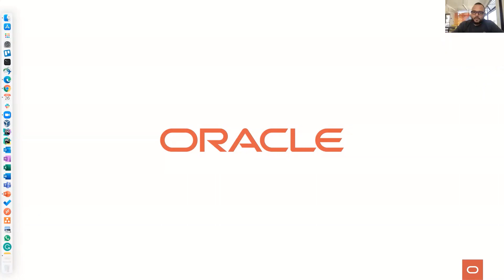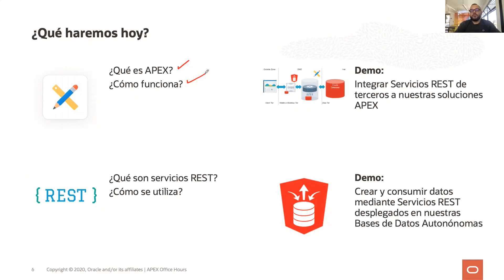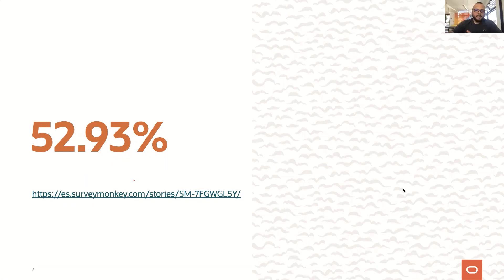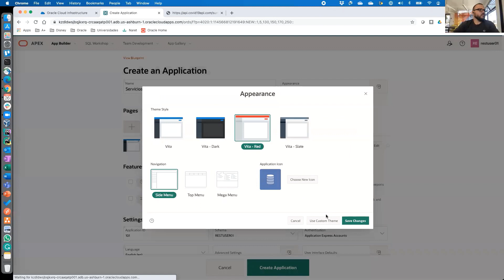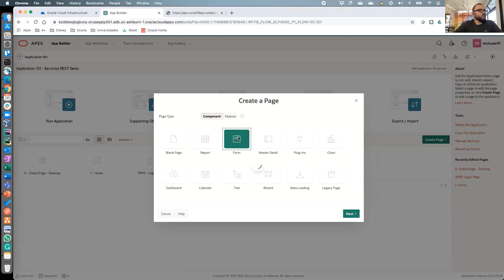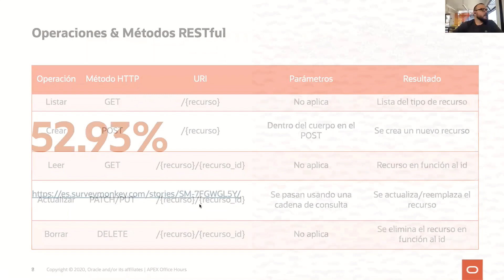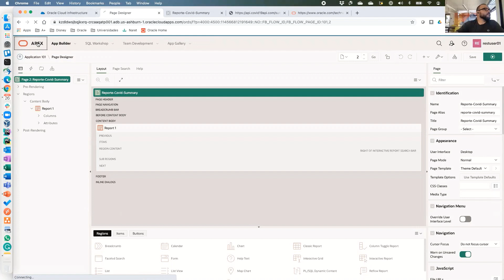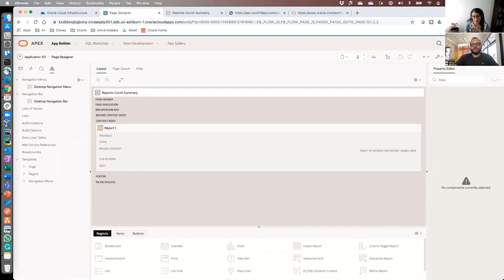Integrando los servicios REST a nuestras aplicaciones APEX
En esta sesión , Adrián Arguello nos mostró como crear y consumir servicios con Oracle Rest Data Services (ORDS) y Oracle APEX en un primer demo.
En la siguiente sesión se mostrará el segundo demo.